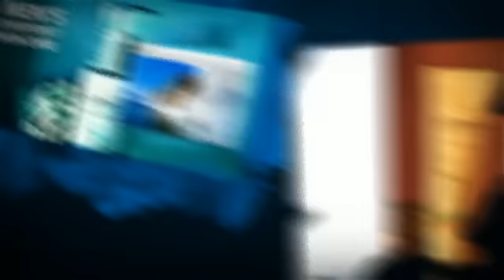Doctor Olengin - The magic of the Dead Sea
Dr.OlenGin is all about the magic of natural beauty and the wonder of the Dead Sea.
We at Dr.OlenGin possess the Ability, knowledge and Tradition for taking all these amazing gifts of nature, based on the unique qualities of the Dead Sea, the most mineral rich body of water on earth that provides 21 natural minerals, 12 of which cannot be found anywhere else on earth, and Process them into a remarkable product that will make your wishes of miraculously rejuvenate your youth and revitalize your natural beauty come true.